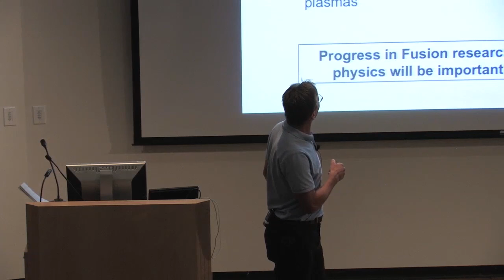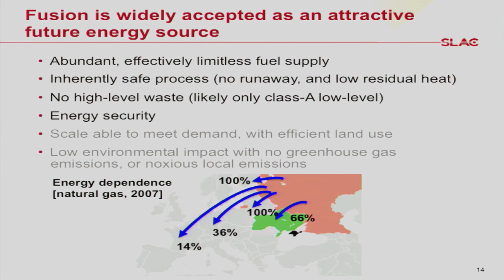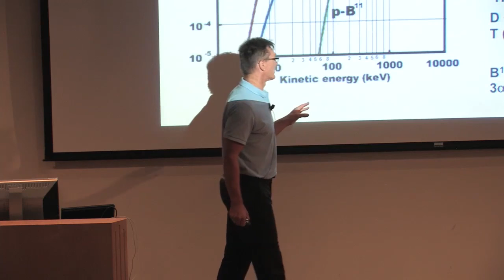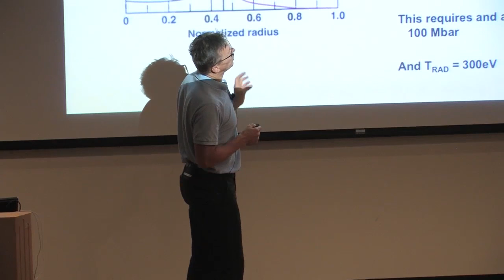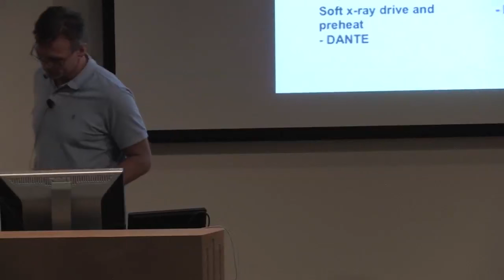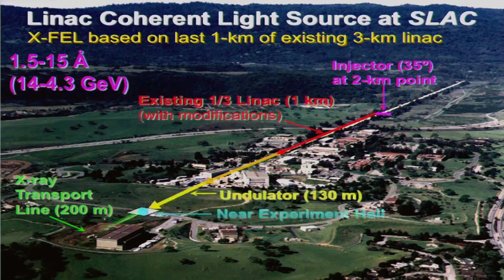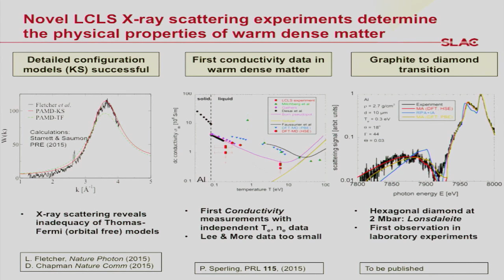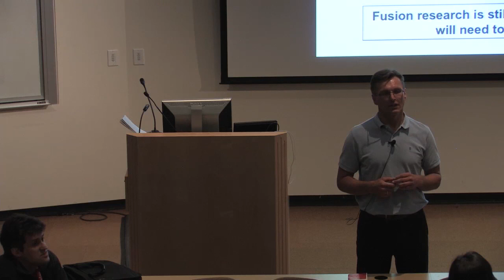UXSS 2016 - Dr. Siegfried Glenzer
Dr. Siegfried Glenzer from SLAC National Accelerator Laboratory presents "How to make a star in the laboratory" on June 15, 2016 at the Ultrafast X-ray Summer Seminar, hosted by Stanford PULSE Institute at SLAC National Accelerator Laboratory.